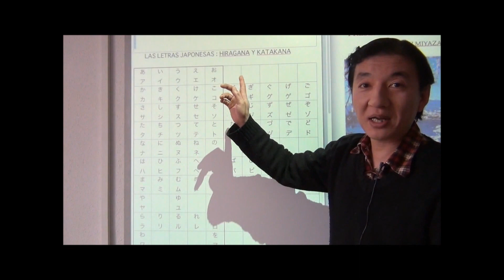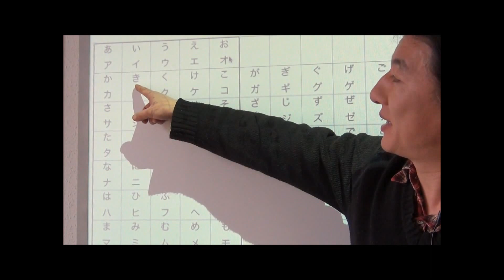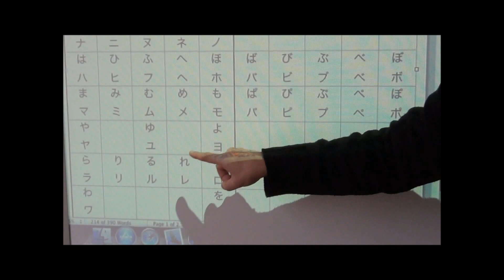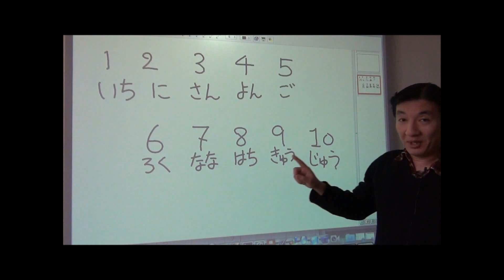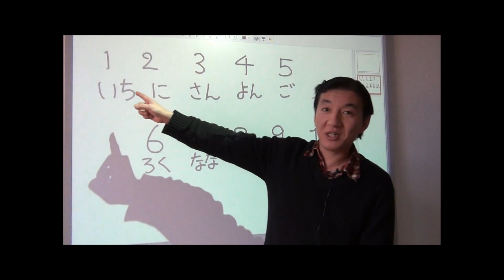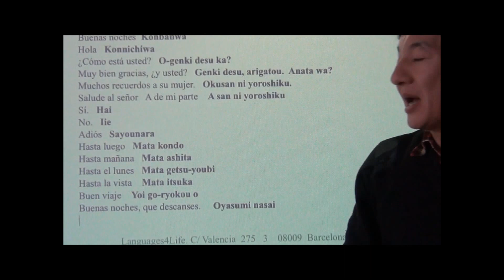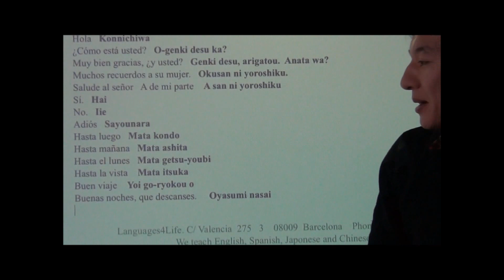Curso básico de Japonés - Tutorial de Japonés para principiantes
Aprende japonés paso a paso. Este tutorial japonés tiene varios vídeos, este es el primer vídeo en japonés de una serie que hace que puedas hacer un curso de japonés totalmente gratis con unComo.com. Este curso para principiantes de japonés es ideal para empezar a aprender. En nuestro canal general puedes encontrar todo lo que se te ocurra por hacer, aprender, disfrutar y aconsejar. En unComo. te mostramos cómo hacer dibujos, maquillajes, juegos infantiles, consejos de decoración, música, idiomas, experimentos, manualidades, baile y muchísimas cosas más.